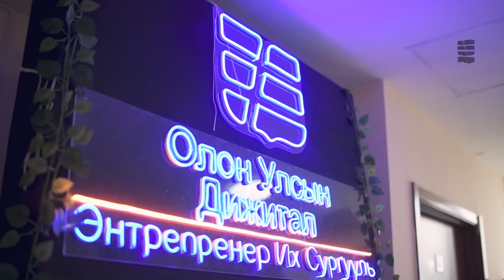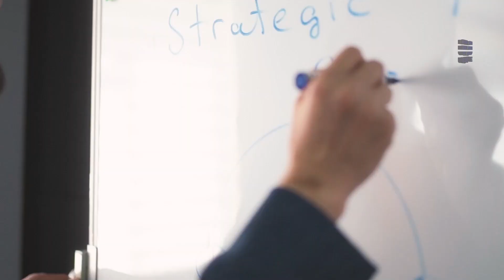СЭЗИС-ийн Докторын хөтөлбөрийн төгсөгчдийн сэтгэгдэл